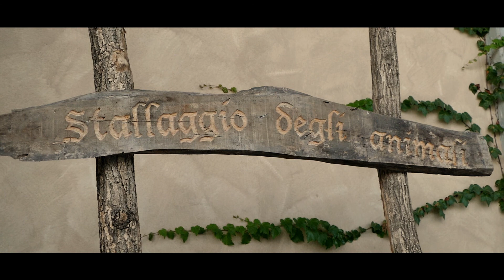Borgo San Cristoforo 1472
Il Borgo San Cristoforo 1472 è una dimora di raffinata eleganza, ricca di storia. Offre una total privacy in 5 dimore storiche riportate agli antichi splendori, perfettamente arredate e corredate in stile country-chic. Uno scenografico parco di 30.000 mq circonda le dimore. Per gli eventi i posti coperti possono essere olte 300, sistemati in un unico ambiente. All'interno della location si trovano le vecchie stalle di oltre 1000mq riadattate per feste e meeting di ogni tipo. L'area "farm chic" si compone di orto, giardini, coltivazioni, frutteto BIO e di una serra destrutturata, elegante ed armoniosa di 175mq. Il grande abbeveratoio medioevale è stato trasformato in una piscina nera di ben 100mq. e circondato da oltre 300mq di area verde. I riflessi delle luci la rendono uno specchio. Gioiello del Borgo è la Chiesetta consacrata disponibile per matrimoni ed eventi. I vialetti storici con gli antici legni di rovere accompagnano, con un atmosfera bucolica di pace e tranquillità, al vigneto e vivaio del Borgo che si trovano al margine del grande campo di 10.000mq una volta sede di fiere e mercati.